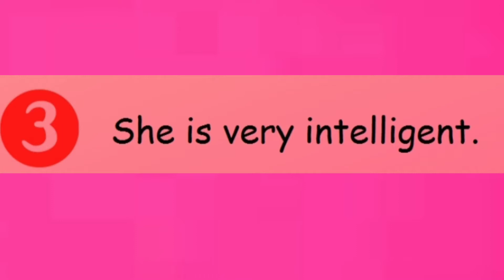10 Lines on My Favourite Teacher 👍